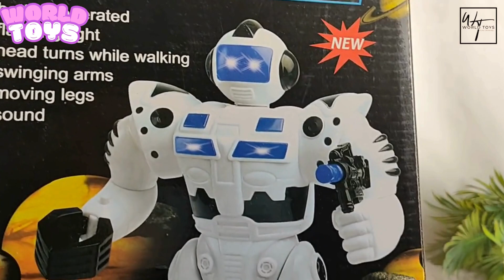3 Minutes Satisfying with Unboxing Orange Cool Toy Robot | ASMR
3 Minutes Satisfying with Unboxing Orange Cool Toy Robot | ASMR (no music)
♡ ABOUT WORLD TOYS ♡
We are collectors and sellers of toys and we make videos about:
❤️ ASMR
💚 All about world toys! (hello kitty, mini kitchen, etc.)
💙 Unboxing toys
💜 ASMR toys

Thank you so much and hopefully useful.